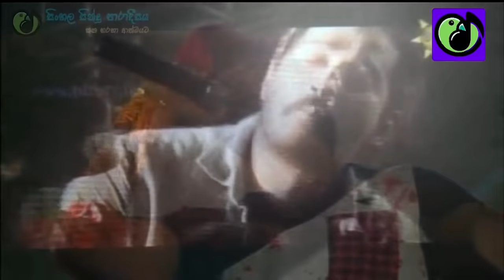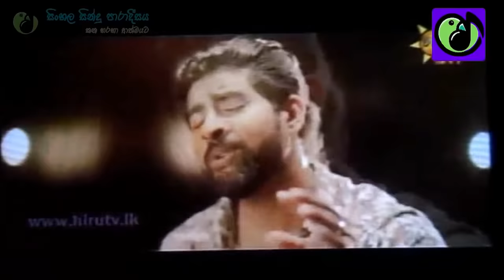NEW NONSTOP | SEEDUWA SAKURA | 2020 NEW HIT | BAILA MEDLEY | live show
live show ,sinhala live show,sinhala songs,new sinhala songs,hit sinhala songs,love songs,sinhala live show , new sinhala songs
Sinhala New Songs 2018 | Sinhala New Songs | Best
Nonstop Sinhala Songs Shows
Sindu Potha -Sinhala Sri Lanka Songs Lyrics book
Music of Sri Lanka
Download free sinhala ringtones for your mobile phone
Sri Lankan Newspapers in Sinhala, Tamil, and English
Sinhala TV Channels | Sinhala TV Online | Sinhala News Live
Sinhala Dj Remixes - Sinhala Dj Nonstops - Dj Songs Sri Lanka
Sinhala dj nonstop | Sinhala dj Songs | Sinhala dj remix DJ
Remix MP3 - Sinhala Remix Songs - Free Sinhala DJ's
Top Sinhala Boot Songs Live DJ Nonstop
New Sinhala Dj Remix Dj Nonstops Dj Songs Old Sinhala Dj Sindu
Best Sinhala Dj Songs Video
Sinhala Patta Dj Mix 2018
Sinhala DJ Remix Full Fun Dj Nonstop Remix 2017 DJ REMIX
sinhala dj remix New Hit Sinhala Song Dj Smart Style

sinhala live musical show - sanidapa
Live Shows Sinhala Sri Lankan
All Right, Flashback, Live Musical Show
Sinhala Live Shows And Sinhala Musical Shows Watch On Internet
Sri Lankan Live Band Shows Collection
Sahara Flash Live Musical Show
Sinhala Musical Shows - Sinhala Video Songs - Sinhala Songs
Videos » sinhala song live show
Live Shows New Songs | Live Shows songs Download
Dash Dancing
Seeduwa Sakura LiveShow
sinhala dj 2019,
sinhala dj remix nonstop 2019,
sinhala bass songs,
2019 latest sinhala,
dj nonstop,
derana tv,
aluthmasindu,

live show matara c
nonstop matara c

 shaafm lk
hirunonstop
LIVE
live Shaafm
 sindu kamare
hiru tv live show
nonstop
nonstop night
dj